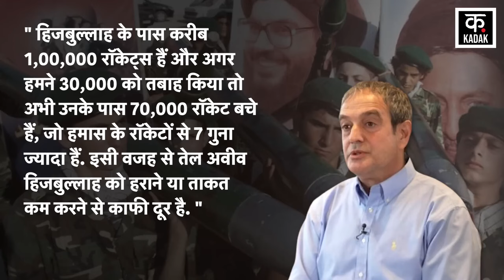Israel Hamas War: इज़ाराइल से कही ज़्यादा ताकतवर हो गया हिज़बुल्लाह, होगा महाविनाश |Gaza| IDF| N18G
Israel Hamas War: इज़ाराइल से 7 गुना ज़्यादा ताकतवर हुआ हिज़बुल्लाह होगा महाविनाश |Gaza| IDF| N18G
The threat of Israel Hezbollah War has increased even more amidst the Israel Hamas War. But, even the IDF itself has an idea of ​​how powerful Hezbollah is in the Israel Lebanon War. In fact, former IDF commander Brigadier General Zvika Haimovich has said that Hezbollah has endless power for rocket attacks, which cannot be exhausted.
Israel Hamas War के बीच Israel Hezbollah War का खतरा और ज्यादा बढ़ गया है. लेकिन, Israel Lebanon War में हिजबुल्लाह कितना ताकतवर है. इस बात का अंदाज़ा खुद IDF को भी है. दरअसल, IDF के पूर्व कमांडर ब्रिगेडियर जनरल Zvika Haimovich ने कहा है कि Hezbollah के पास रॉकेट हमलों की अंतहीन ताकत है, जिसे थकाया नहीं जा सकता. ब्रिगेडियर जनरल ने Israel के एक ही दिन में 180 मिसाइल लॉन्च करने का हवाला देते हुए कहा कि Hezbollah एक ही घंट के भीतर इतने ही रॉकेट और मिसाइलें फायर कर सकता है.